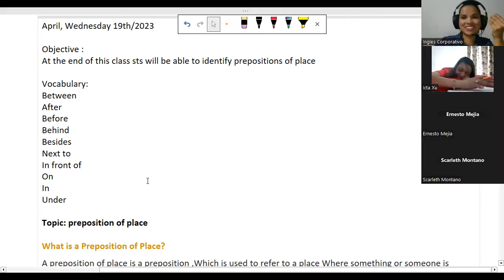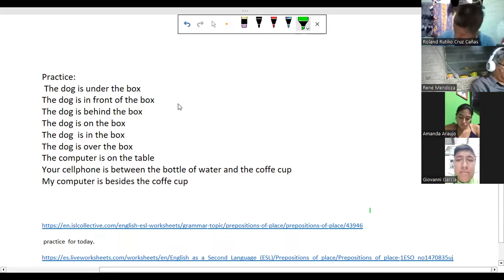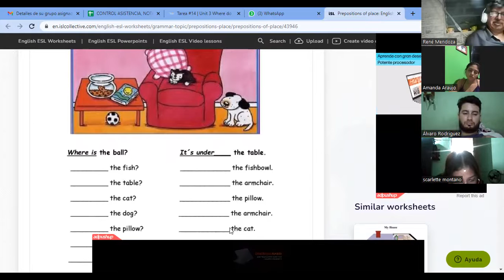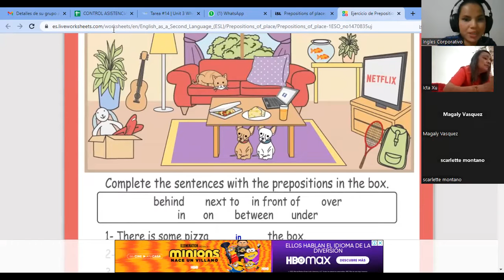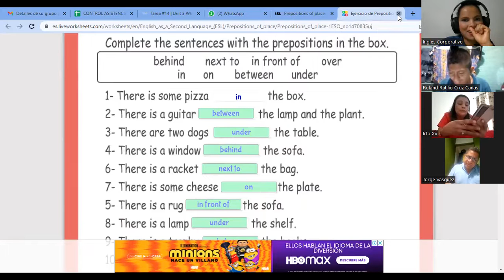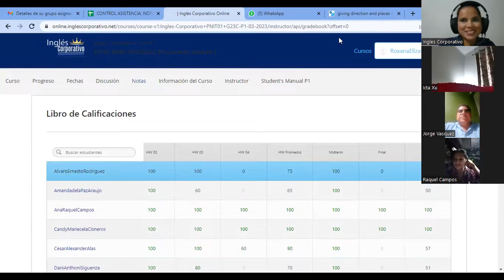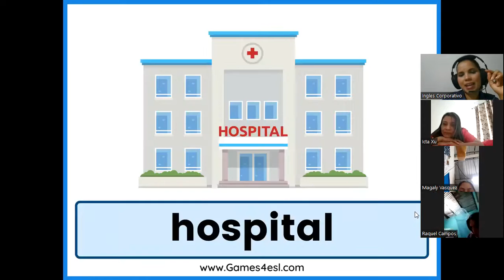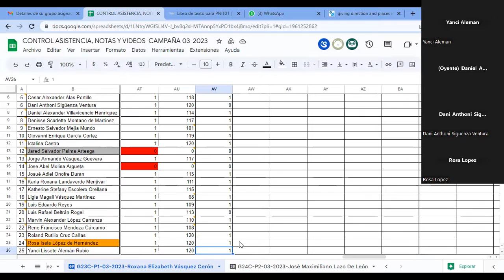SESION 13-19-04-2023-29750-8048-0051/2023-Vasquez-How to use questions with What time...?